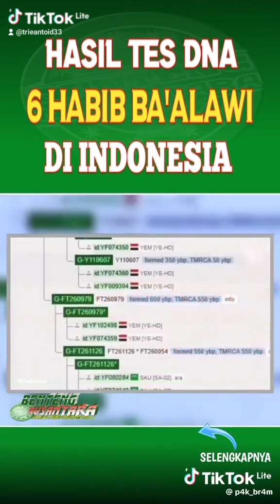DNA adalah struktural ilmu genetika yg memang dirancang sangat khusus oleh Allah swt.simak baik² ini